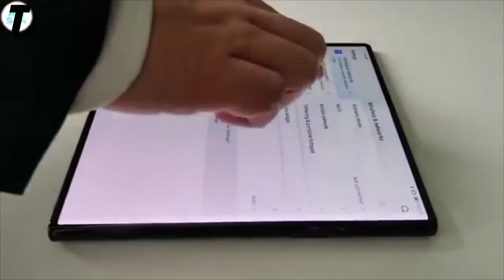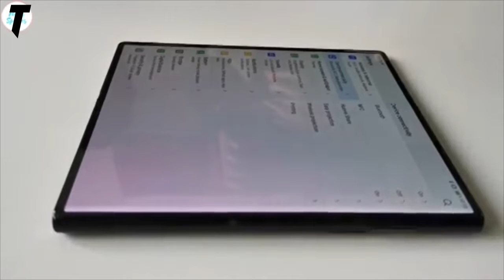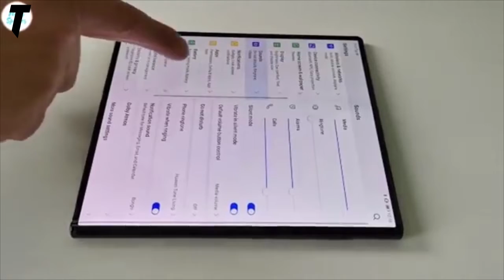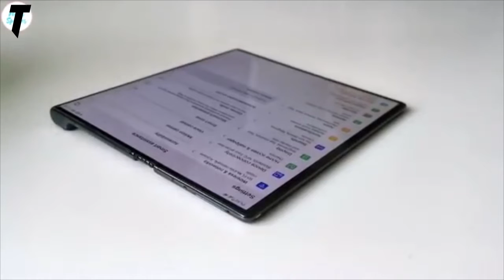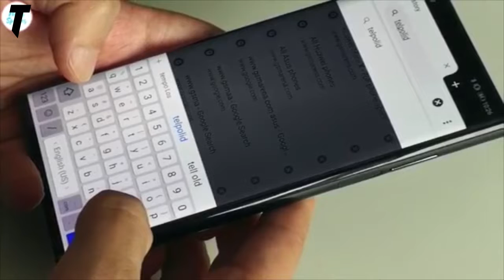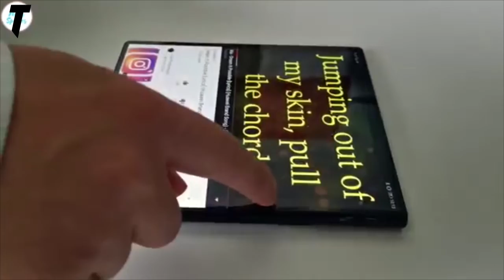Huawei Mate X Handson | Huawei Mate X Hands On & Review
Huawei Mate X Handson | Huawei Mate X Hands On Specification & Review

- Display: Unfolded: 8 inches, Folded: 6.6 inches for front panel, 6.38 inches for back panel
- Resolution: Unfolded: 2480 x 2200, Folded: 2480 x 1148 for front panel, 2480 x 892 for back panel
- CPU: HUAWEI Kirin 980 + Balong 5000,2 x Cortex-A76 Based 2.6 GHz + 2 x Cortex-A76 Based 1.92 GHz + 4 x Cortex-A55 1.8 GHz
- GPU: Mali-G76
- NPU: Neural Network Processing Unit
- Network: 2G / 3G / 4G / 5G Multi-mode
- Memory: 8 GB RAM + 512 GB ROM, NM card: support up to 256 GB

This footage is not owned by us.

we have likely received false permissions and would be happy to fix this for you!